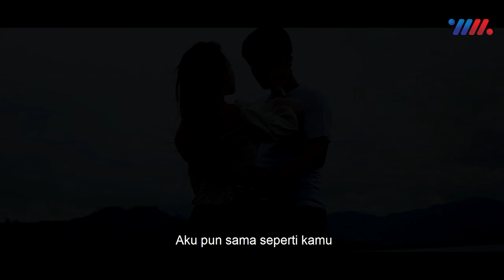SHINTA ARSINTA ft DICKY FIRNANDO - CINTAKU SATU [Official Music Video] Dangdut Terbaru 2020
Title : CINTAKU SATU
Artist : SHINTA ARSINTA ft DICKY FIRNANDO
Songwriter : Arya Satria

Aktifkan NSP - Khusus Pengguna Telkomsel
* ketik : SNTUM kirim ke 1212 (Song)
* ketik : SNTUH kirim ke 1212 (Reff)

Bantu kami untuk memberikan yang terbaik buat anda, dengan Susbscribe, Like dan Share. Kami akan selalu melakukan update lagu lagu terbaru yang layak untuk dinikmati.